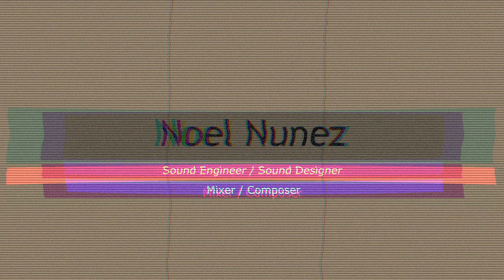NCAA SUDI Social Media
A podcast I edited, apply denoiser, mixed and nastered. This features Ebe Dancel, Gerard Salonga and Ryan Cayabyab.